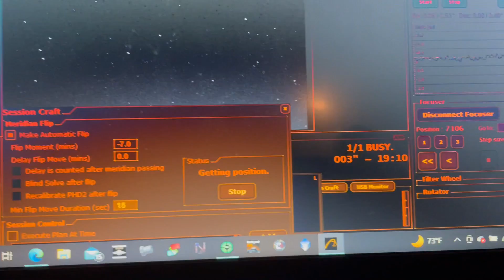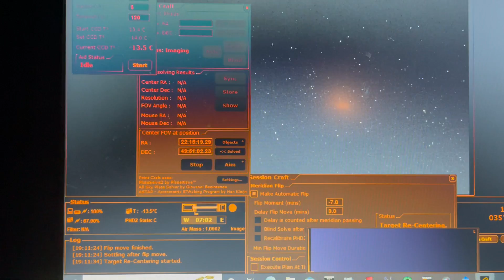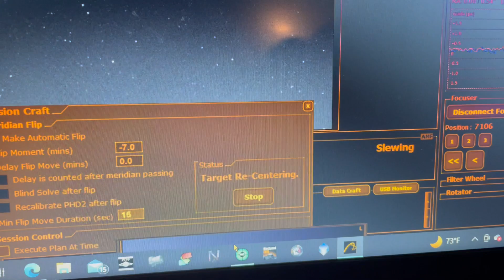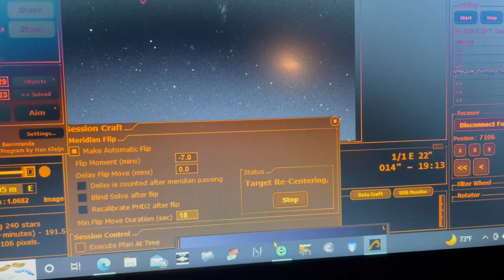Successful Meridian Flip 11-6-2022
After days and days of troubleshooting, chats rooms, advice, and me reading the manual and doing trial runs in the house learning the concept of the Flip Window/Zone degree and minutes, etc...We finally got her going!! Thanks to everyone who offered their time and help to me to get this problem solved...